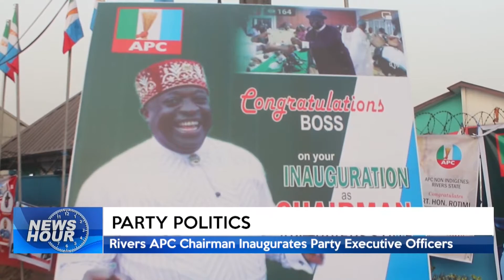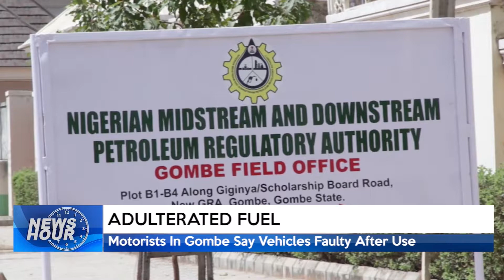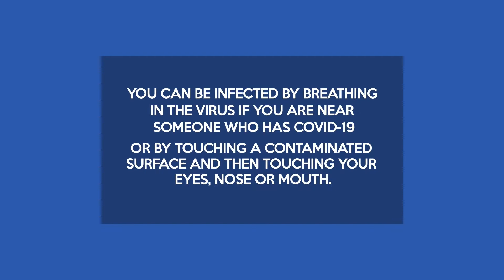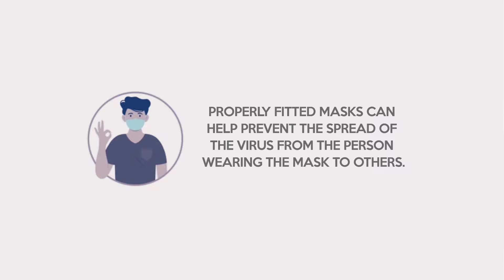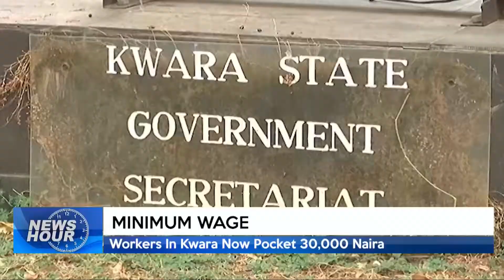News Hour @9 PM 09/02/2022 | TRUST TV